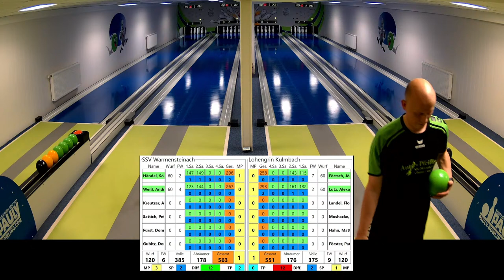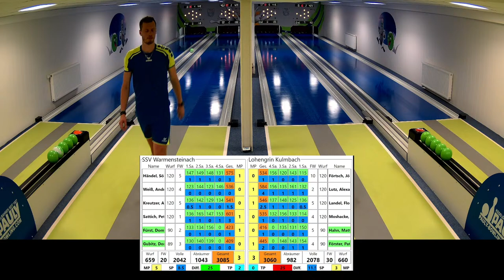SSV Warmensteinach 1 gegen Lohengrin Kulmbach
▬ Kapitel ▬▬▬▬▬▬▬▬▬▬▬▬
00:27:55 Warmup 1
00:36:58 Satz 1
00:50:40 Satz 2
01:05:11 Satz 3
01:19:13 Satz 4
01:34:20 Warmup 2
01:43:49 Satz 1
01:57:05 Satz 2
02:12:45 Satz 3
02:28:48 Satz 4
02:45:40 Warmup 3
02:54:15 Satz 1
03:07:50 Satz 2
03:22:23 Satz 3
03:39:27 Satz 4
03:53:34 ENDE